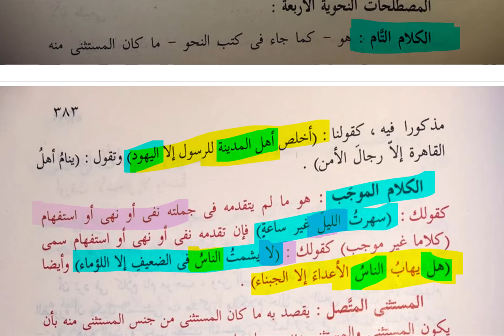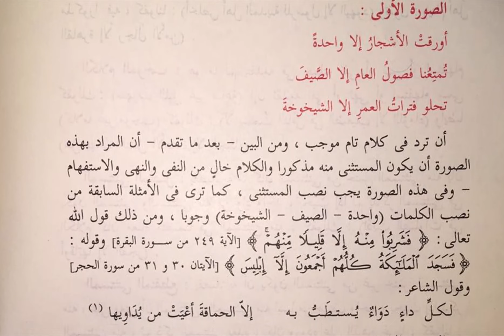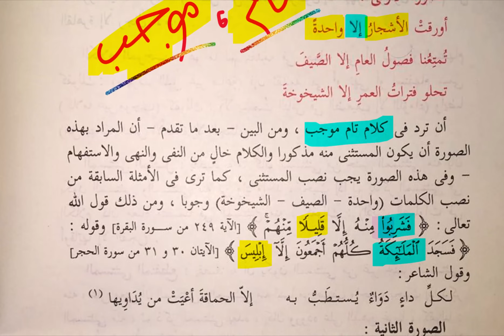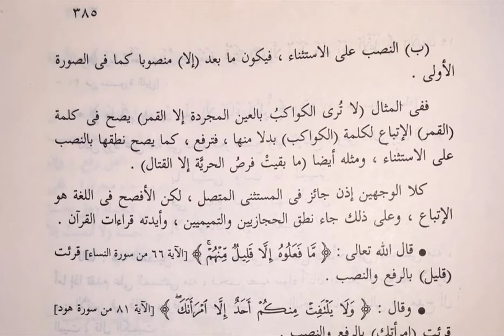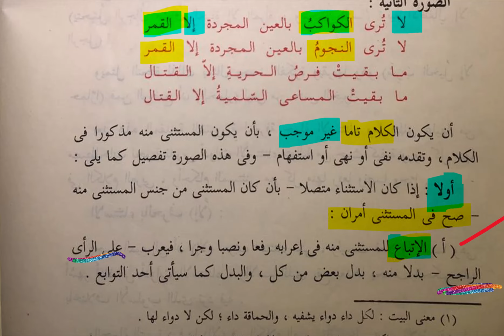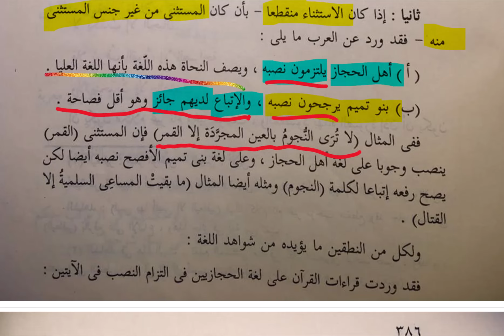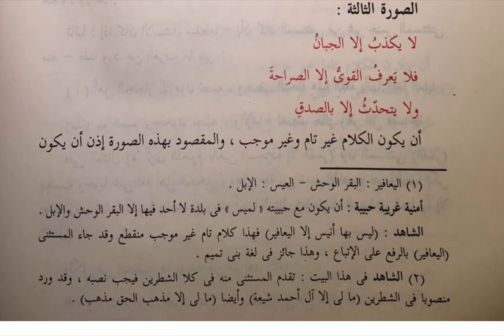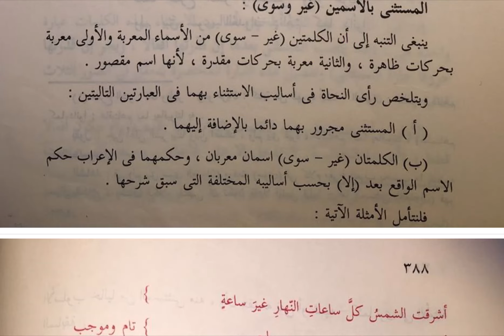أساليب الاستثناء - الجزء الأول